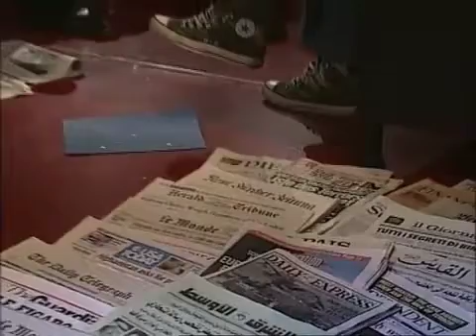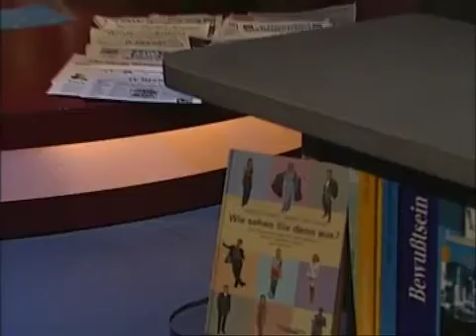Das ZDF nachtstudio vom 19.09.2001 (2/5)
Volker Panzer spricht mit seinen Gästen Rainald Goetz, Moritz von Uslar und Barbara Sichtermann über das Fernsehen.